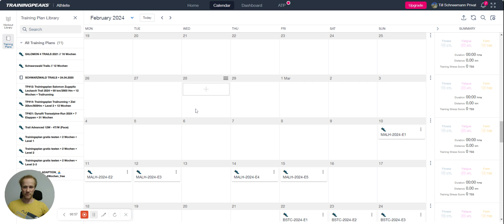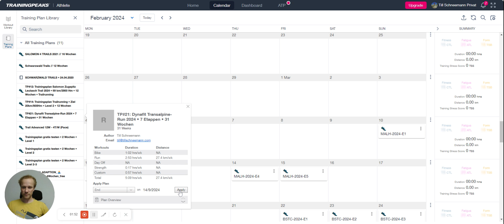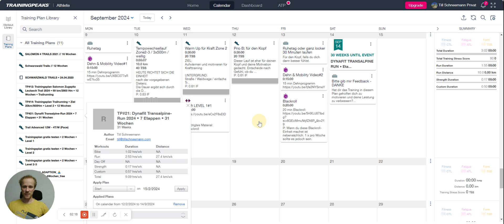Trainingpeaks • Trainingsplan Datum korrigieren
In diesem Video erkläre ich dir, wie man bei einem Standard-Trainingsplan das Datum ändert, sollte z. B. das Start- oder End-Datum nicht korrekt gewählt worden sein.